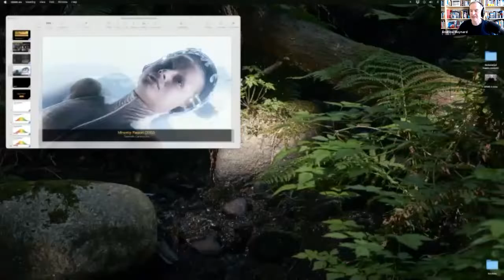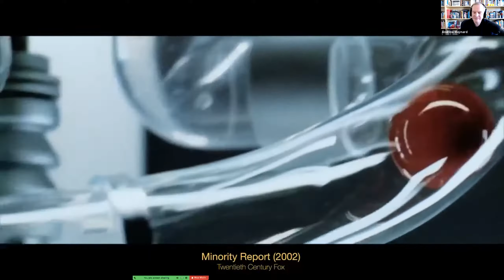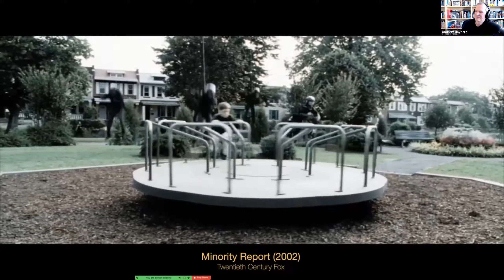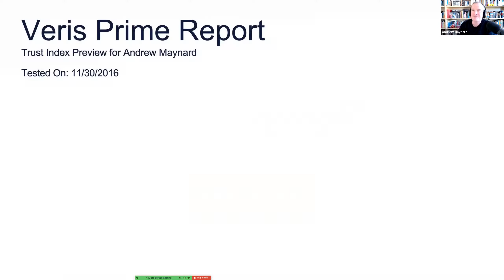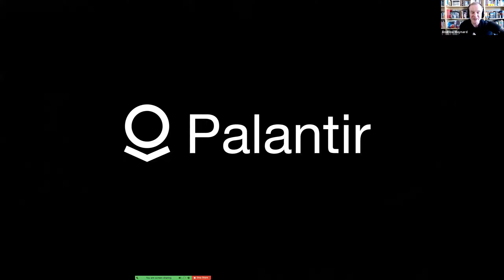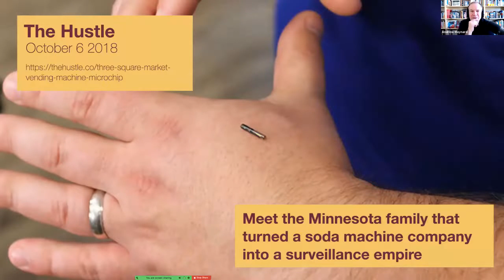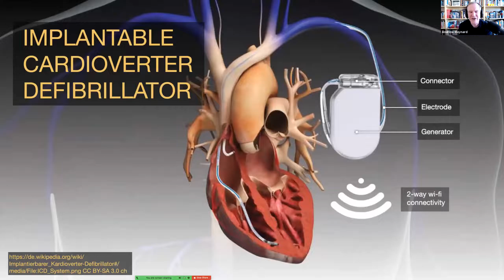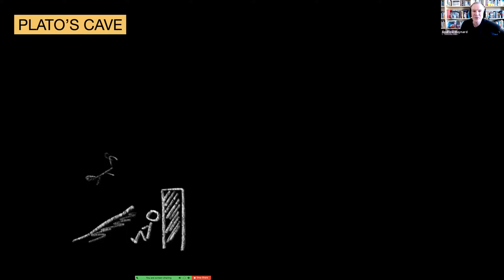Films from the Future: The Technology and Morality of Sci-Fi Movies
Dr. Andrew Maynard, physicist and leading expert on socially responsible development of emerging and converging technologies, brings science fiction movies to life. Films from the Future analyzes what society once thought was impossible, threading together advances in science and technology that are radically changing our world and have the potential to impact our lives in unknown and unpredictable ways.

Over the last half-century, humanity has seen technology grow at an alarming pace. The jump from room-filling processors to pocket-size super computers is just the beginning. Artificial intelligence, gene manipulation, cloning, and inter-planet travel are all ideas that seemed like fairy tales but a few years ago. And now their possibility is very much here. But are we ready to handle these advances? As Maynard explains, “What these movies do rather well is provide us with a glimpse around the corner of our collective near future, to help us see what might be coming down the pike and start thinking how we might respond to it. Viewed in the right way—and with a good dose of critical thinking—science fiction movies can help us think about and prepare for the social consequences of technologies we don’t yet have, but that are coming faster than we imagine.”

Films from the Future looks at twelve movies that take readers on a journey through the worlds of biological and genetic manipulation, human enhancement, cyber technologies, and nanotechnology. Readers will gain a broader understanding of the complex relationship between science and society. The movies mix old and new, and the familiar and unfamiliar, to provide a unique, entertaining, and ultimately transformative take on the power of emerging technologies, and the responsibilities they come with.